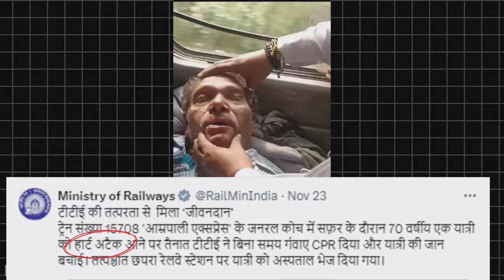Indian Railways CPR Controversy - Dr Explains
A doctor points out 4 CPR Mistakes that everyone missed🤷🏾.

A video of a TTE performing CPR on a passenger on a moving train went viral. The incident happened when Amrapali Express was near Chhapra Junction railway station (CPR), Bihar, India, on 24 Nov 2024. While the intention was noble, the Indian Railway Minister Ashwini Vaishnaw 's X post controversy among medical professionals. This video analyzes the incident, highlighting the potential dangers of misinformation surrounding CPR.

I don't cover “CPR kaise Diya jata hai?” or the ideal CPR rate in this video. Instead, I focus on proper training and when CPR should be stopped.

Join me as I explore the concerns raised by medical experts and discuss the importance of responsible information sharing during emergencies.

🙏🏾Credits

Liver Doc on Railways viral CPR video: TTE 'stole a kiss from the passenger without his consent'

News Articles
Cardiopulmonary resuscitation (CPR): First aid

More...

Subtitled Videos | Language ⬇ (A➡Z)

🔄New languages are continuously added. Check my website for updates.